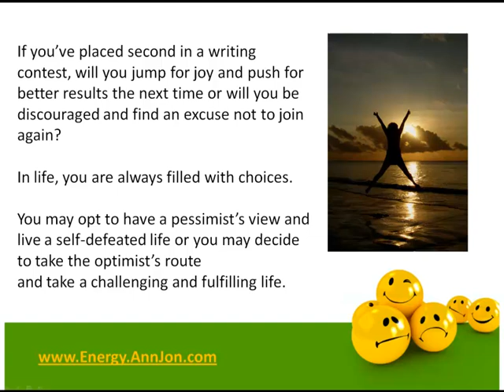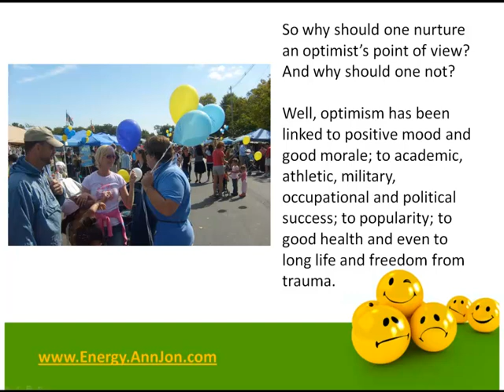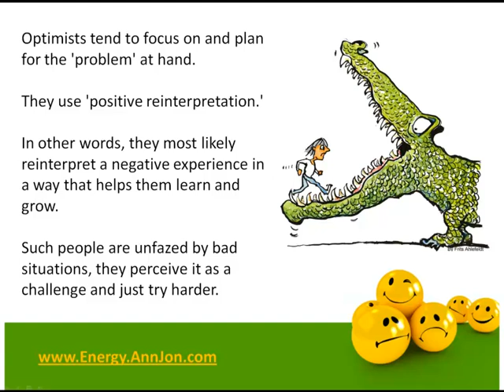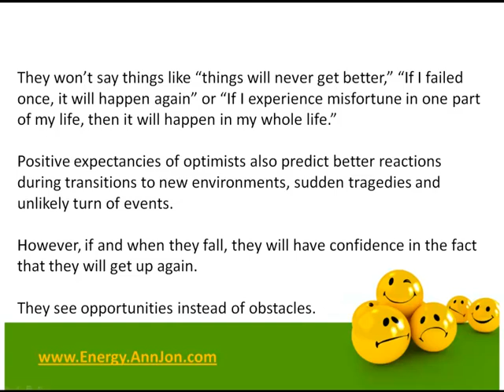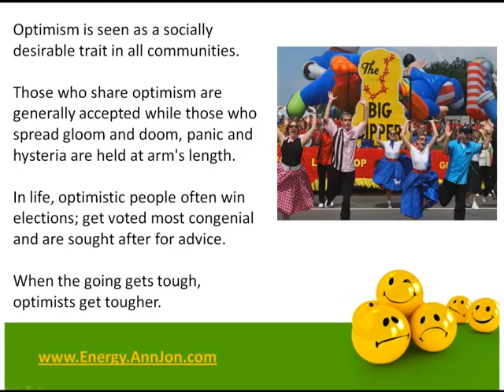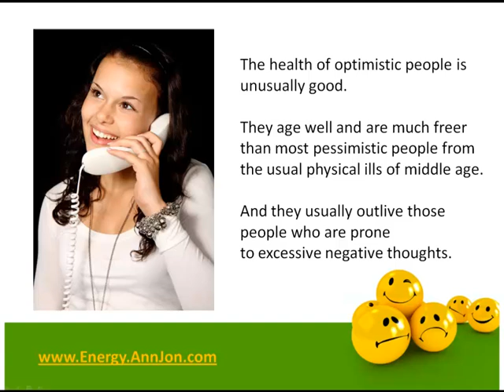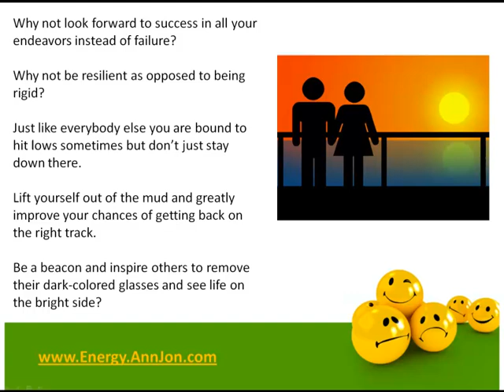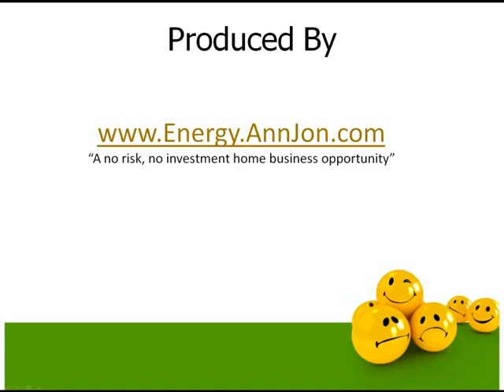A Recipe for Healthy Living and a Positive Lifestyle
Choose to live an optimistic lifestyle.